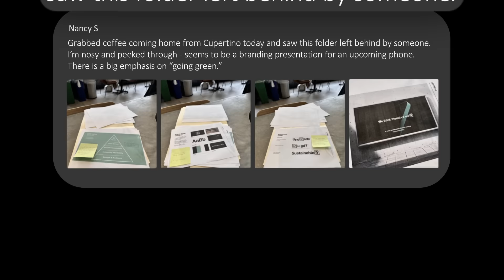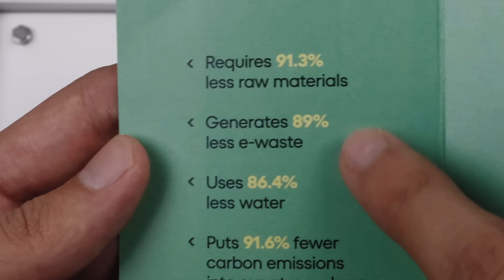A more sustainable phone. Meet R. | Back Market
Leading up to Apple’s Keynote, rumors of a new, more sustainable phone started circulating online. A leaked document. Mysterious billboards. Time-locked boxes. All signs pointed to an exciting new launch from the world's largest tech company. But when the big day arrived, it was revealed that the newest thing in sustainability wasn’t new at all.

○ ABOUT BACK MARKET
We’re a global marketplace on a mission to make refurbished tech reliable, affordable, and better than new. We work hand-in-hand with professional refurbishers to guarantee that every device sold on Back Market has been restored to perfect working condition. Why? Because refurbished tech is the more sustainable and affordable option to buying brand new.

You might have seen us in The Wall Street Journal, Wirecutter, Good Morning America, or Tech Crunch.